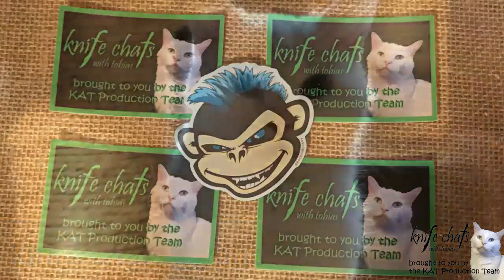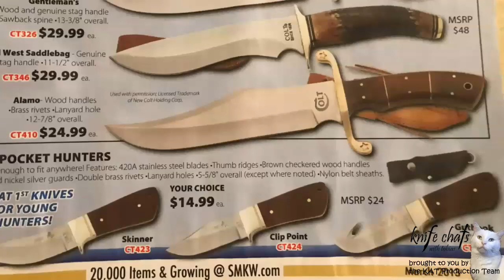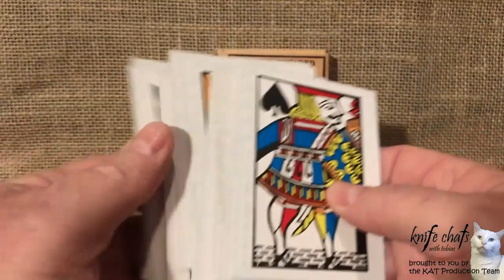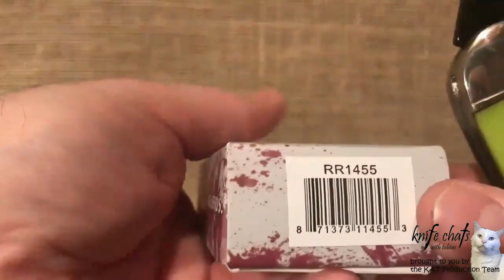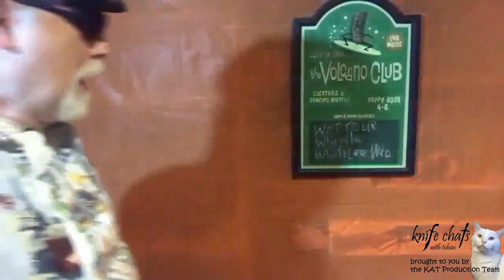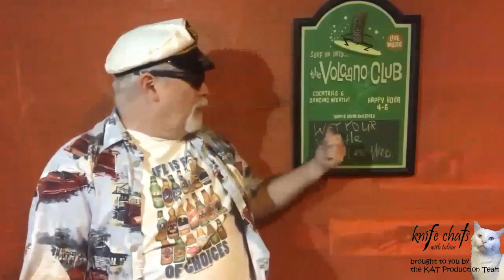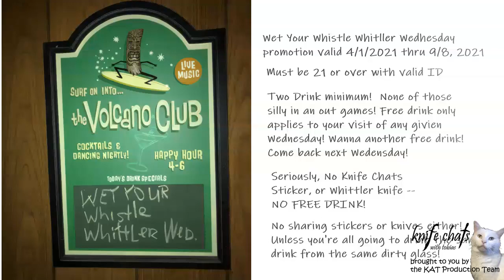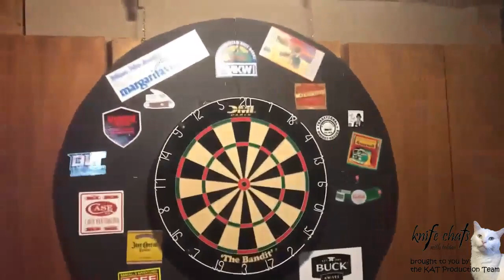Knife Chats With Tobias, Almost Live for April 2021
In this episode we've got fixed blades, folders, fun, and frivolity!  Not to mention Kitty! Get your popcorn and and something to drinks.  We're talking and one and half hours of non-stop knife entertainment